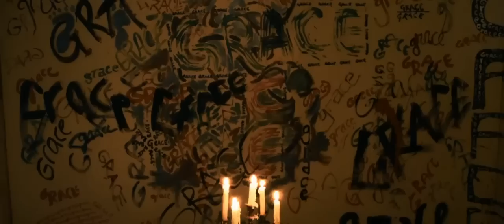House of Good and Evil Official Trailer 1 (2014) - Horror Movie HD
After a family tragedy in the chaotic city, Chris and Maggie Conley, in a last-ditch effort to save their dying marriage, purchase an isolated home in the deepest woods, to which they quickly discover evil has a key.